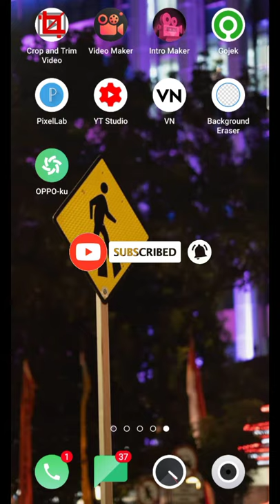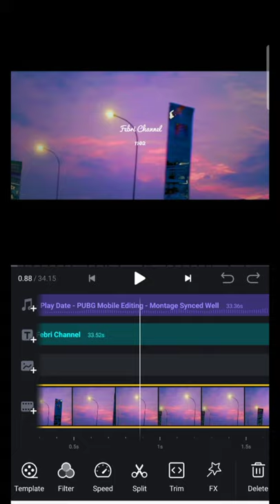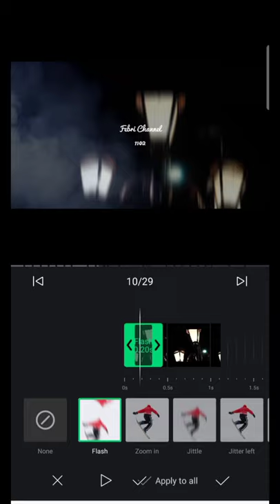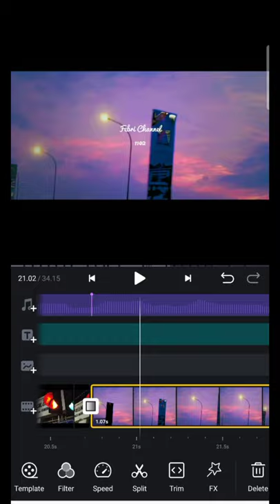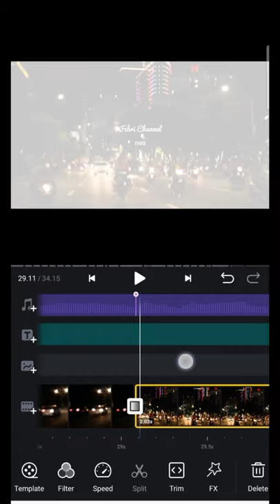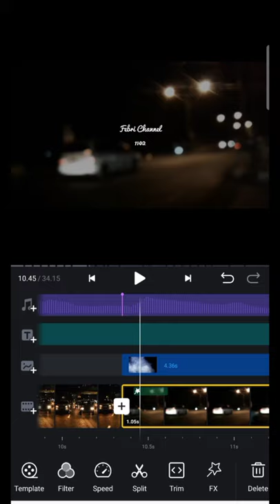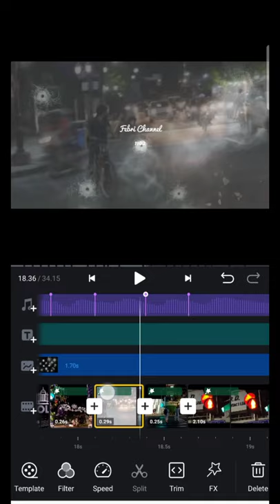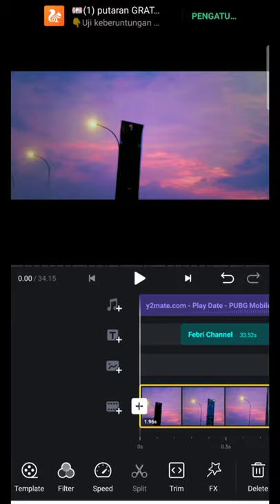Tutorial Edit Video Aesthetic di Aplikasi VN (Play Date To You)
Di Video kali ini saya akan kasih tau Tutorial Edit Video/Foto keren dengan Mudah di VN editor aplikasi editing yang wajib kalian coba, VN vidio editor bisa kalian download di play store atau di app store VN_vidio editor.

Agar channel ini bisa berkembang dan berbagi tutorial" lainnya, Terimakasih🙏🏻🙏🏻